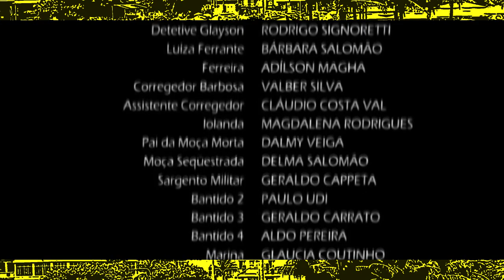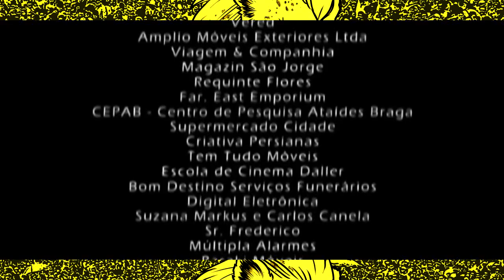''Desejo de Matar'' tupiniquim (Conclusão do react do filme ''Confronto Final'' com Jackson Antunes)